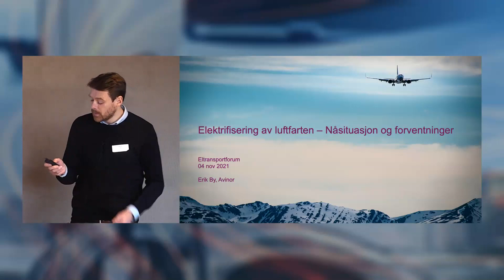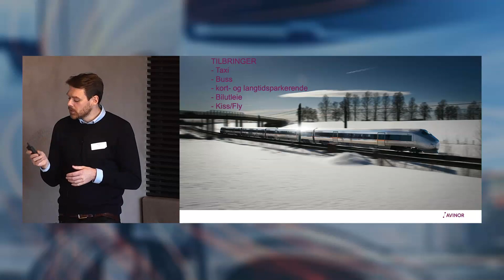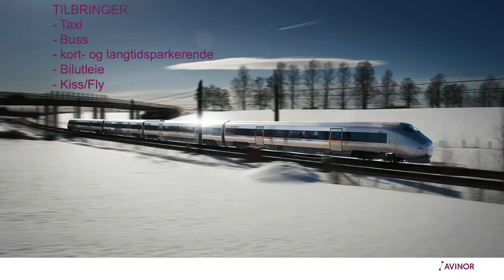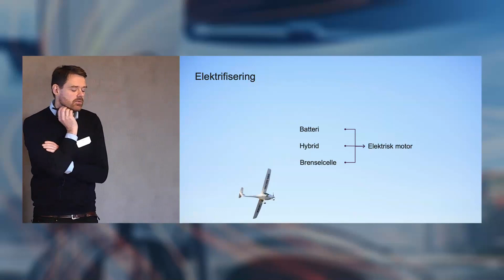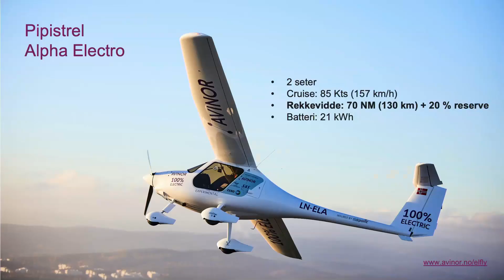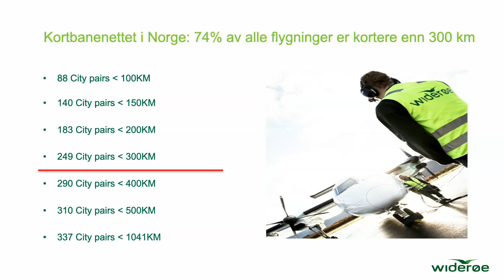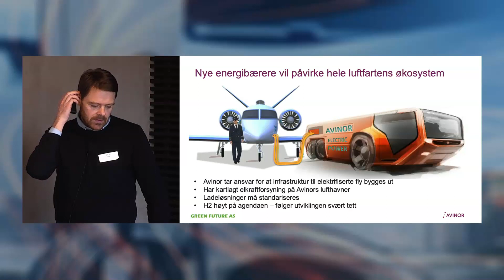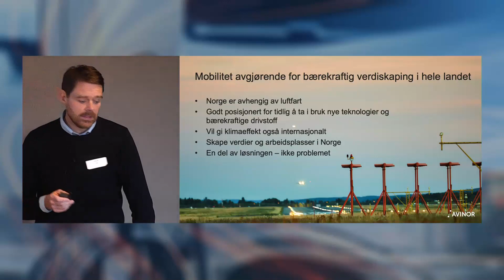Eltransportforum 2021 - Elektrifisering av luftfarten - Nåsituasjon og forventninger (del 6/9)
Elektrifisering av luftfarten vil gi store klimagevinster.  Flere initiativ og ideer har blitt lansert, men hvor står vi egentlig og hvilke forventninger kan vi ha til framtiden?

Foredragsholder: Erik By

00:00 – Introduksjon
2:57 – Tilbringer
5:33 – En krevende oppgave
5:58 – Elektrifisering
6:54 – Pipstrel Alpha Electro
10:04 – Kortbanenettet i Norge, HEART
11:55 – Forslag til program, nye energibærere
13:53 – Mobilitet avgjørende for bærekraftig verdiskaping